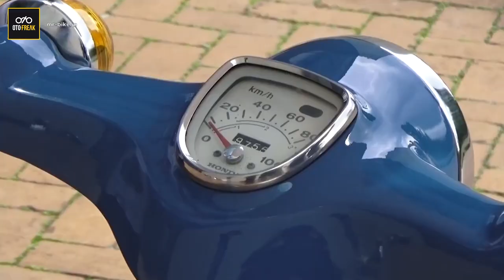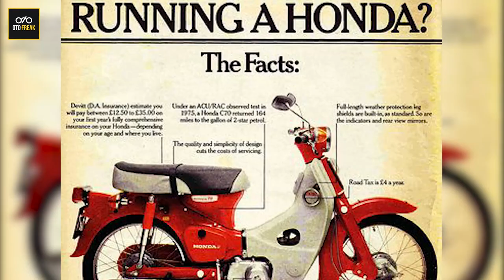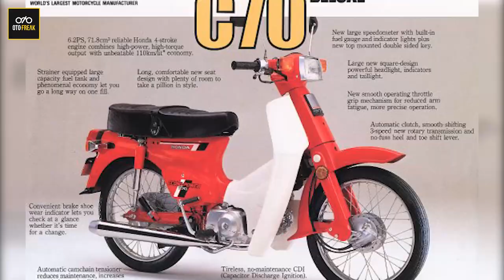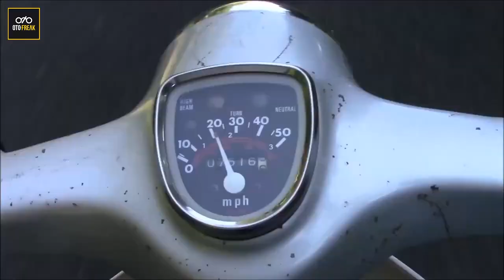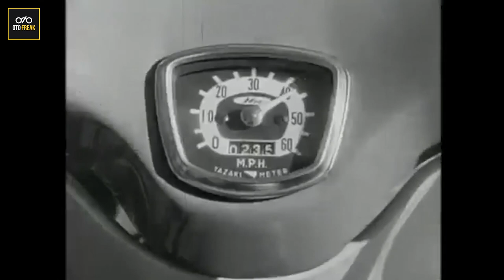Si pitung jagoan belande | otofreak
tau honda c70 gak guys ini... motor santu nih tapi mantap kuy di tonton...